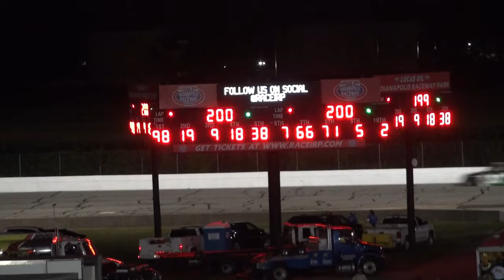NASCAR Craftsman Trucks IRP 2024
Clips and Photos from the 2024 NASCAR Craftsman Trucks series race at Indianapolis Raceway Park. This track puts on fantastic short-track racing.